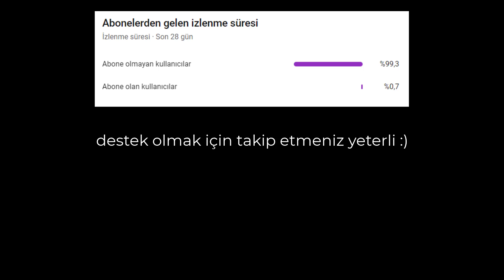Birçok suçtan aranan şüpheli, kanepenin altındaki çukurda yakalandı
Herkeze merhaba  Hanıl'a hoş geldiniz.Bu kanalda dünya gündemi, türkiye gündemi, kültürler,teknoloji  vb konular olucak.

Birçok suçtan aranan şüpheli,kanepenin altındaki çukurda yakalandı,birçok,suçtan,aranan,şüpheli,kanepenin,altındaki,çukurda,yakalandı,yakalnd,şüpheliler gözaltı,polis operasyonu,gizli yer,saklı mekan